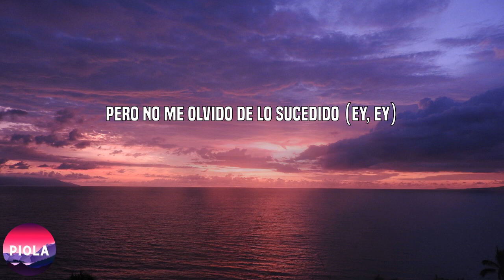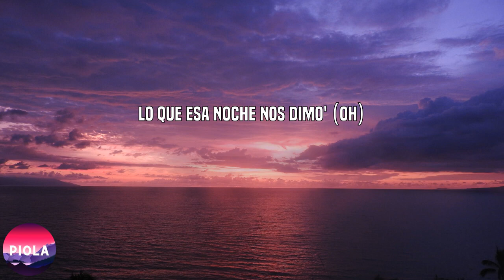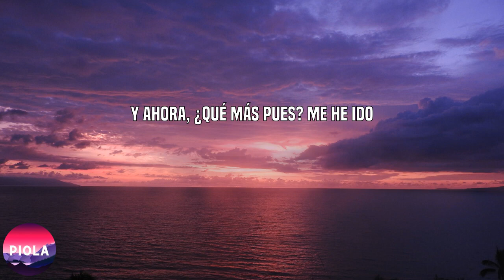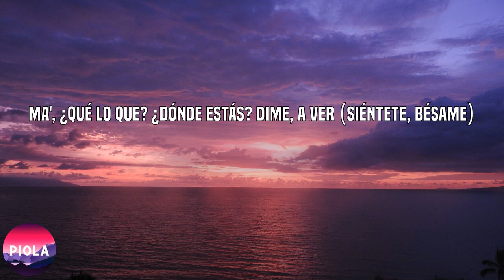J Balvin - Qué Más Pues? (Letra/Lyrics)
Lyrics/Letra:

¿Cómo te ha ido?
J Balvin, man
¿Qué más pues? ¿Cómo te ha ido? (Eh)
¿Sigue' soltera o ya tiene' marido? (Wuh)
Sé que es personal, perdona lo atrevido (No)
Te pedí en Navidad y Santa no te ha traído (Ey)
Pero, ¿qué más pues? ¿Qué ha habido? (¿Qué ha habido?)
Te perdí el rastro por distraído (Wuh)
La fama esto me tiene jodido
Pero no me olvido de lo sucedido (Ey, ey)
Regálame otra noche, quiero verte
Que hay que aclarar par de cosas pendientе' (Oh)
Ma', ¿qué lo que? (¿Qué lo que?) ¿Dónde еstás? Dime, a ver (Dime, a ver)
Que yo voy (Wuh), voy (Lady, lady)
Me perdiste de vista
Ahora e' con otro con quien vacilo en la pista, ey
Ay, José, no me insista'
Das muchas vuelta', parece' motociclista (Ey)
Ninguna con este porte
Tengo este booty sin hacer deporte (No, no, no)
Nada va a hacer que me importe'
Porque mi brújula ya cambió su norte (Wuh)
Cambió desde que te fuiste tú
Papi, eso lo sabe' muy bien
No me venga' con esa actitud
Que esa la conozco yo también
Y ahora no ando soltera para ti, no, ey
Yo soltera para ti no
Se acabó lo que esa noche nos dimo', ey
Lo que esa noche nos dimo' (Oh)
Pa', ¿qué lo que? Sé que quieres saber
Dónde estoy (-o-o-o-o-oy)
Dime, mai, ¿qué e' la que hay? (Hay, hay)
Esa' Nike te quedan nice (Ah)
Woh, de tu clase ya pocas hay (Ah, ah, ah)
Ninguna cabe en tu size
Saca un rato; que estás sola, ya me dieron el dato (Dato)
Dame el PIN, yo te caigo de inmediato (Inmediato)
Ellos intentan y yo ni trato
Baby, esto ya es otra liga, pero tú está' por encima, ey
Vamo' a hacerlo, aprovecha el clima (J Balvin)
Tú está' bien diva, y ese cuerpo que motiva, baby
Baby, vamo' a hacerlo, que está rico el clima
¿Qué más pues? ¿Cómo te ha ido?
Tú sigues siendo el mismo engreído
No es personal, pa' novio no has nacido
Me tuviste mucho tiempo, fuiste distraído
Y ahora, ¿qué más pues? Me he ido
Ya es suficiente lo que tú ha' comido (Ah)
Aunque no parezca, esto me ha dolido
Y de lo pasado yo no me olvido
Regálame otra noche, quiero verte (Verte, verte)
Que hay que aclarar par de cosas pendiente' (Eh, eh)
Ma', ¿qué lo que? (¿Qué lo que?) ¿Dónde estás? Dime, a ver (A ver)
Que yo voy, voy
Que hay que aclarar par de cosas pendiente'
Ma', ¿qué lo que? ¿Dónde estás? Dime, a ver (Siéntete, bésame)
Que yo voy (Dónde estoy), oh-oh-oh-oh (Voy)
A ti te llueven las boca' ready 'tar en enero
Tú de vacacione' en Boston y otro apareció primero
Y me está' empalagando y eso que no e' golosino
Tu novio me está mirando y eso que no soy vitrina
Más información
Escucha música sin anuncios con YouTube Premium
Canción
Qué Más Pues?
Artista
J Balvin, Maria Becerra
Álbum
UMG (en nombre de Sueños Globales, LLC); UNIAO BRASILEIRA DE EDITORAS DE MUSICA - UBEM, LatinAutor, Polaris Hub AB, Sony ATV Publishing, UMPI, LatinAutorPerf, LatinAutor - SonyATV, ASCAP, BMI - Broadcast Music Inc., CMRRA, UMPG Publishing y 13 sociedades de derechos musicales
Canción
RITMO (Bad Boys For Life)
Artista
Black Eyed Peas, J Balvin
Álbum
Canción
X ft. J Balvin
Artista
Nicky Jam
Álbum
Íntimo